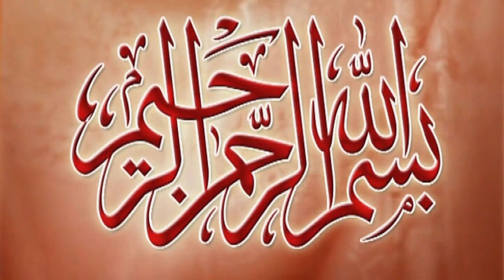New Kabaddi Match Shafiq Chishti | Maqsood Pathan | At Uncha Pind Narang Mandi | 3/12/2021